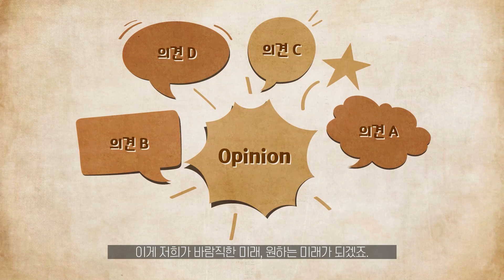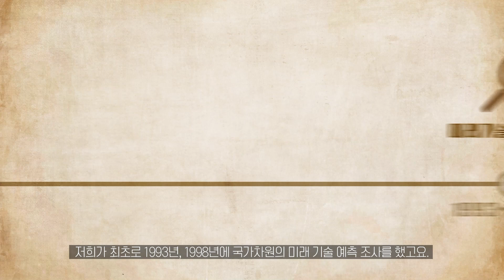[과학스케치-STEPI Interview 3편] 미래연구🔮 – 여러분의 미래가 궁금하지 않으십니까?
과학스케치-STEPI Interview 3편(미래연구)을 소개합니다.
STEPI 박병원 선임연구위원께서 '미래연구'에 대해 알려드립니다. 미래연구란 무엇인지부터 미래연구의 미래에 대한 이야기까지. 재미있게 시청해주세요! 😃

00:18 Part1. 미래연구란?
01:33 Part2. 미래연구를 하는 이유
02:35 Part3. 최근 미래연구의 특징
03:30 Part4. 정책연구기관의 미래연구는?
05:01 Part5. 과학기술정책연구원(STEPI)의 미래연구?
06:23 Part6. 미래연구, 어떻게 시작하면 좋을까?
08:33 Part7. 미래연구가 어려운 이유
10:06 Part8. 미래연구의 미래?!